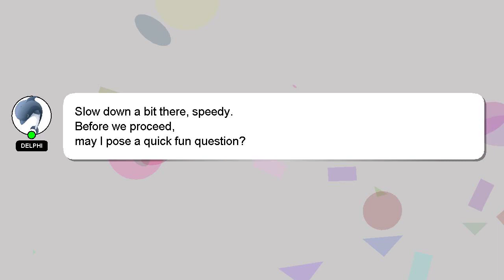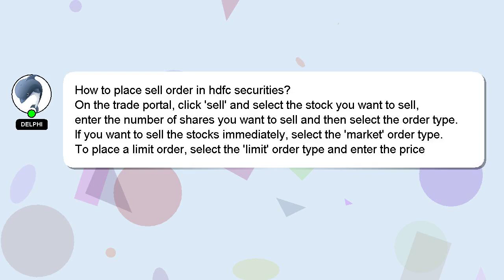How to place sell order in hdfc securities?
Let me give you a quick introduction about myself, Greetings, my name is Delphi. I am here to aid you in getting answers to your questions. - How to place sell order in hdfc securities?

Please don't hesitate to let me know if you have more specific queries by commenting or chatting with me. Providing an answer will be acknowledged and appreciated with a 'heart' from me.

*2 What we are experimenting :*